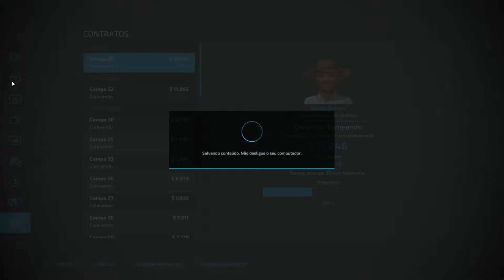FAZENDA REAL | FUI ATROPELADO NA PLANTAÇÃO GIGANTE DE BETERRABA | FARMING SIMULATOR 22 | #8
Simbora com mais um dia na FAZENDA REAL. Hoje nós estaremos realizando um contrato de plantação de beterrabas em um campo gigante. Que Deus abençoe nossos trabalhos na fazenda.

💸 INCENTIVE O CANAL FAZENDO UMA DOAÇÃO 👇
🔑 CHAVE DO PIX: 50ba762b-24d8-4efa-aacc-541e581619aa

Logitech: @LogitechG

💵 GANHE DINHEIRO 💵

Apresentação 0:00
Encerramento

📌 MEU SETUP 📌

🤖 PLACA MÃE: Asus TUF B360M-Plus Gaming/BR
📽️ PLACA DE VÍDEO: AMD RX550 4GB
⚙️ PROCESSADOR: Processador Intel Core i3-9100F
🧠 MEMÓRIA RAM: 1x Corsair Vengeance LPX, 8GB
💽 HD: 1x Seagate BarraCuda, 1TB, 3.5´, SATA
🔌 FONTE: Fonte One Power 500W
🗄️ GABINETE: Nox Modus ATX
🖥️ MONITOR: Philips (antigo)
🎧 HEADSET: Fortrek Vickers
🖱️ MOUSE: Logitech MK120
⌨️ TECLADO: Logitech MK120
⭕ VOLANTE: Logitech G29 + Câmbio H - Shifter Logitech